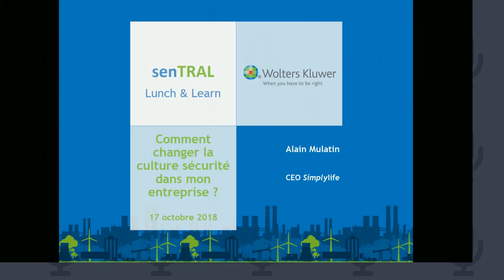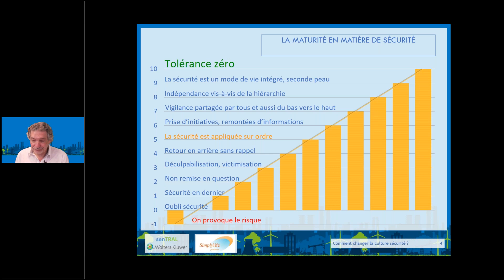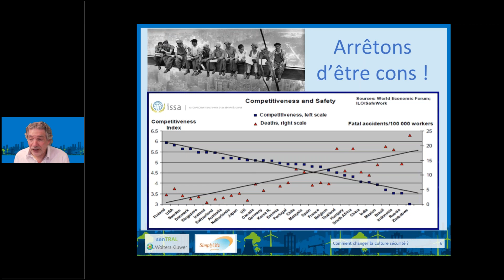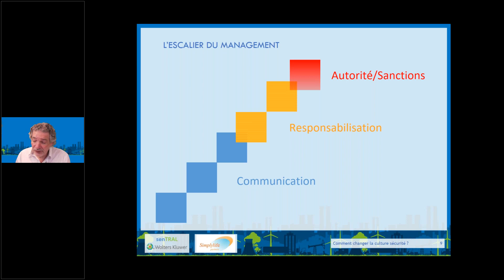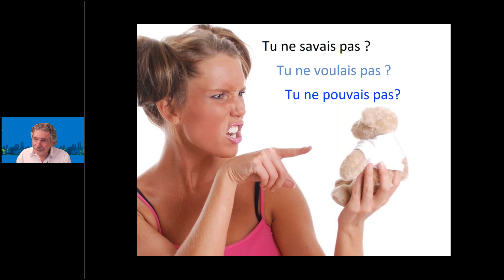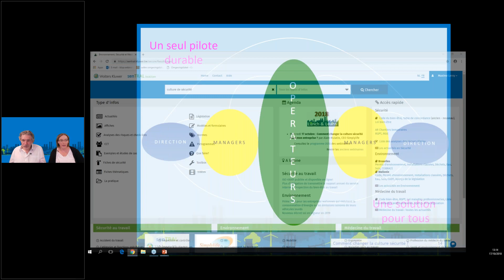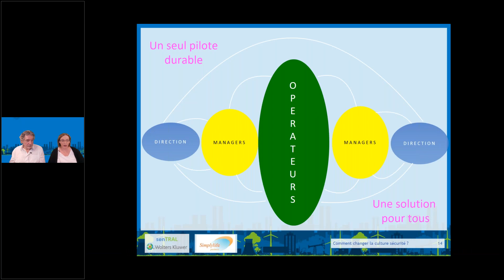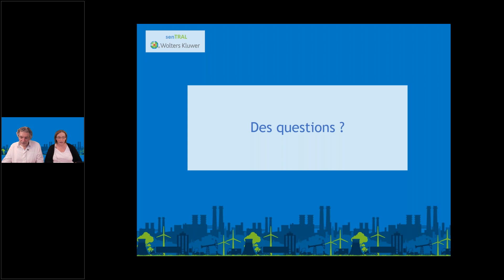Sécurité - La culture de sécurité - Alain Mulatin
"Ce webinaire senTRAL a été enregistré le 17 octobre 2018.
Orateur : Alain Mulatin."